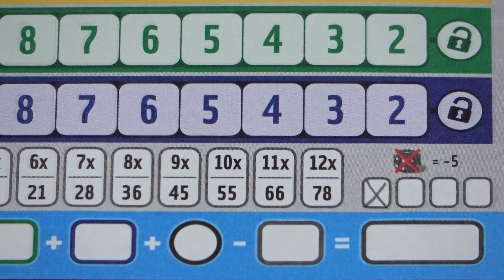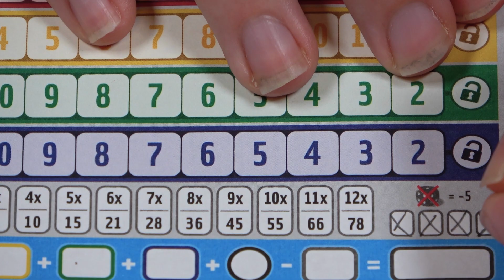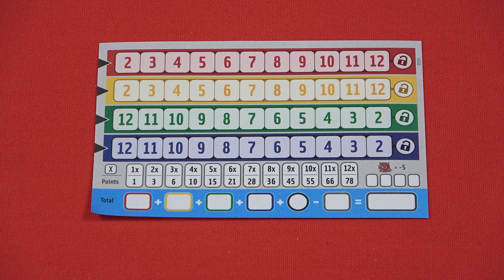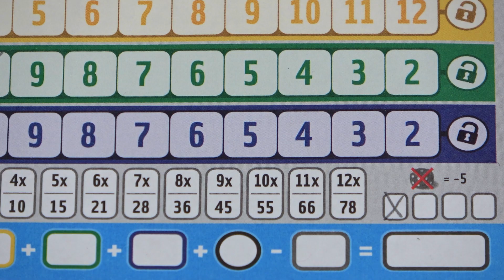Hoe speel je... Qwixx On Board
Het bekroonde dobbelspel Qwixx heeft een nieuw vervolg: Qwixx on board. Het spel wordt gespeeld met de originele spelregels, maar heeft nu een speelbord, wat meer mogelijkheden biedt. Pionnen verplaatsen, velden innemen, doelbewust kruisjes zetten en mislukte worpen voorkomen. Probeer het einde van het spel precies te plannen, zodat je de meeste punten behaald. Qwixx on board is een absolute must voor alle Qwixx-fans!

Met speelbord voor nog meer mogelijkheden!